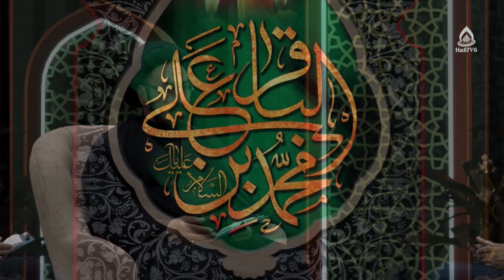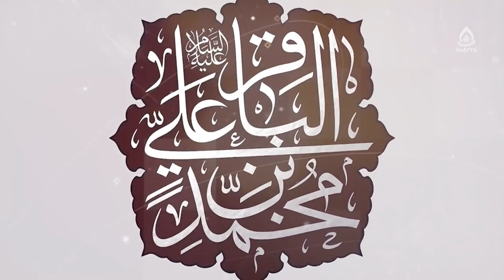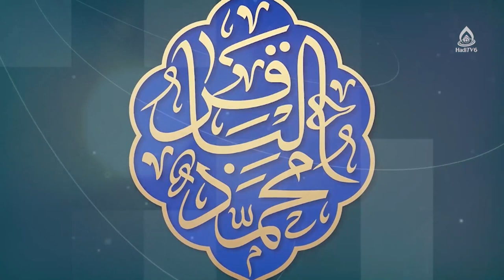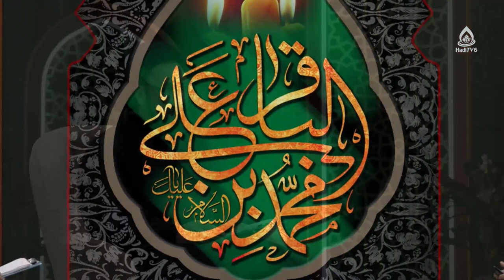جهاد علمی امام محمد باقر(علیه‌السلام)